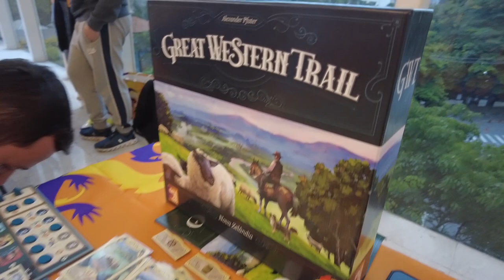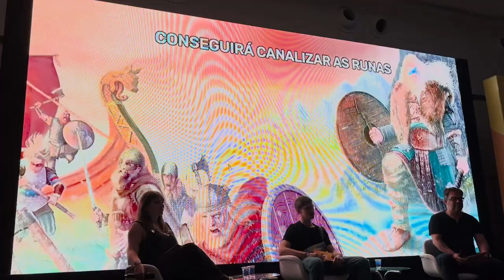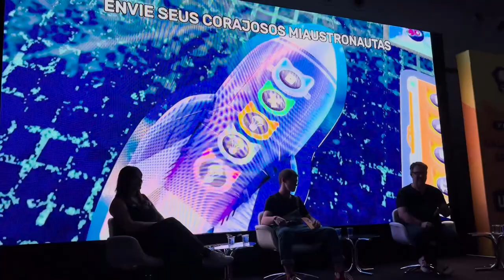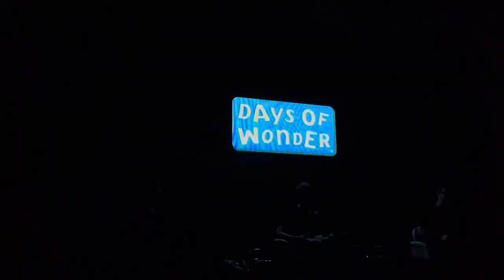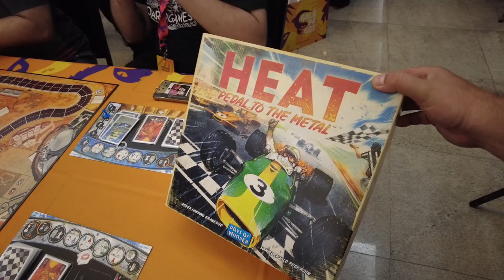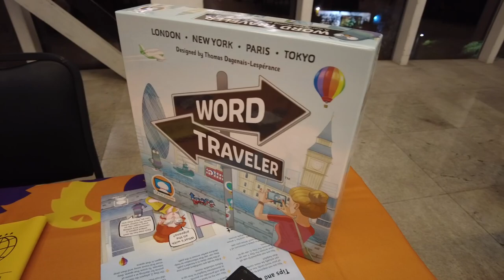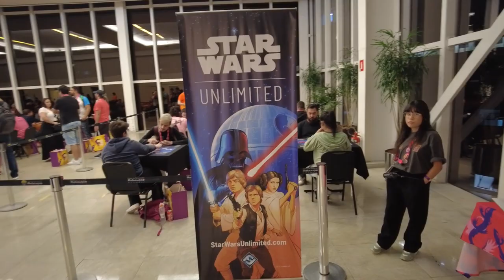Galápagos Spoiler Fest + Grok Convida - After Match na Pista #12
Um final de semana agitado e molhado em São Paulo. Confere ai o que eu achei dos anúncios do GSF e do Grok Convida.

Jogos:
GWT Nova Zelândia
Mlem Space Agency